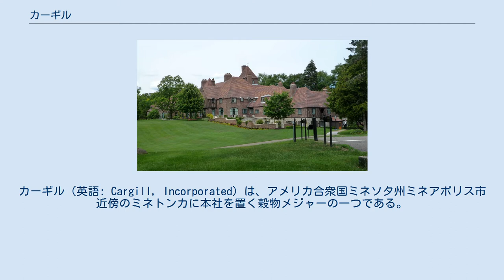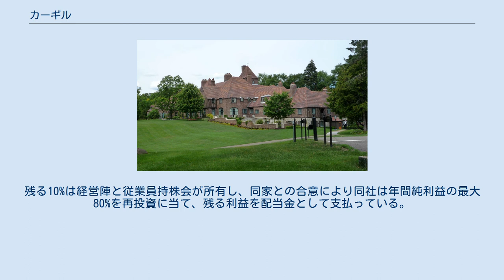カーギル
カーギル（英語: Cargill, Incorporated）は、アメリカ合衆国ミネソタ州ミネアポリス市近傍のミネトンカに本社を置く穀物メジャーの一つである。
穀物のみならず精肉・製塩など食品全般及び金融商品や工業品に営業範囲を広げている。
 株式の全部をカーギル家とマクミラン家の関係者が所有する同族企業で、非上場企業として世界最大の売上高である。
秘密主義で、情報の公開を義務付けられる公開会社としていない。
20世紀に資産が6000倍に成長した。
 ミネアポリスにある本社は古風で古城のような外観の建物で、「シャトー」と俗称される。
内部は一大情報センターであり、全世界の穀物の生産と消費の情報を基に経営戦略が練られている。
アメリカの中西部、穀倉地帯からメキシコ湾、五大湖、大西洋西岸にかけて穀物エレベーターを駅ごとに所有しており、このシステムを背景に仕入れ価格を支配し、駅まで作物を運搬できない小規模農家を疎外してきた。
 穀物メジャーは国際貿易取引を行うビジネスの性格上、石油メジャーと同様に政治と密接な関係を持つ場合がある。
近年は水産養殖業に注力し、タイやベトナムなど東南アジアに研究開発拠点を設けたり、飼料メーカーを買収するなど動きを積極化している。
日本では1956年にトレーダックス株式会社として設立され、2007年に日本の中堅商社であった東食を買収して改組した「カーギルジャパン」を子会社に持つ。
 カーギルは1865年の創業以来、一貫して非公開企業で、大部分は創業家が所有する。
現在、創業者ウィリアム・カーギルの子孫ら100人余りが株式全体の90%を保有し、17人の取締役会に一族から6人が選出されている。
残る10%は経営陣と従業員持株会が所有し、同家との合意により同社は年間純利益の最大80%を再投資に当て、残る利益を配当金として支払っている。